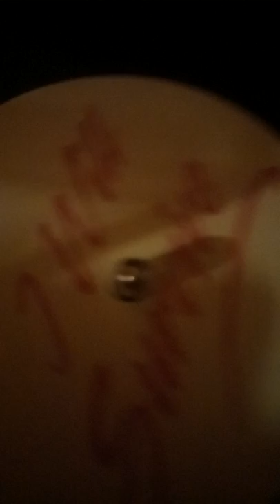l will survive📼📼📼📼📼